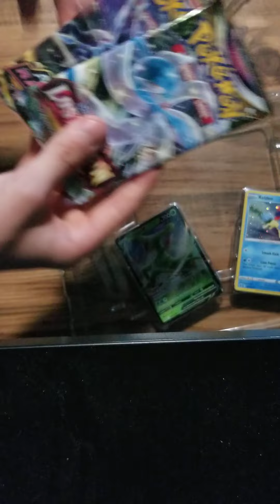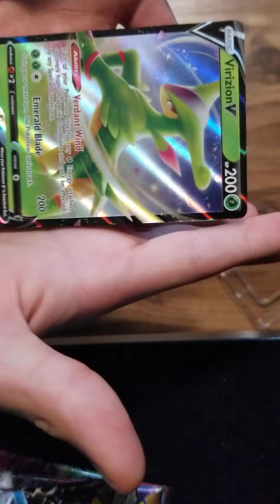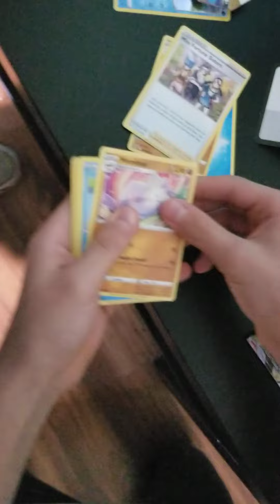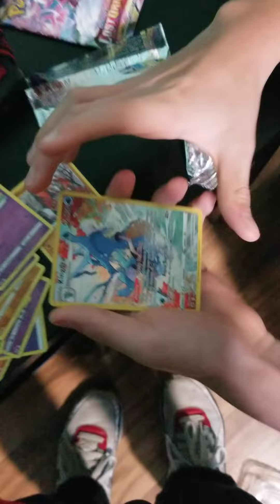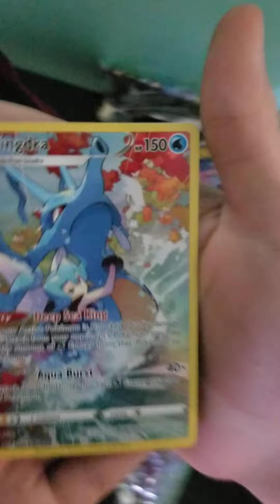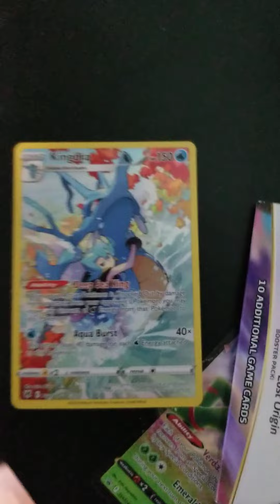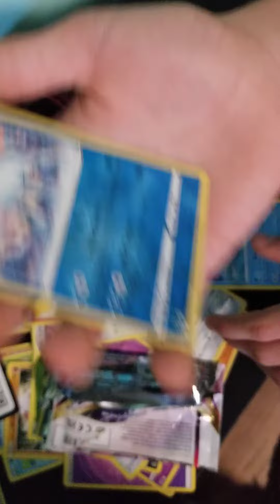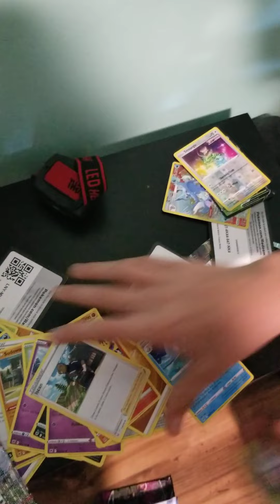ouverture d'un petit set pokémon (vien voir ce q'ons a eu!)